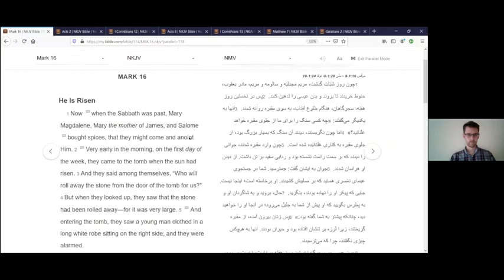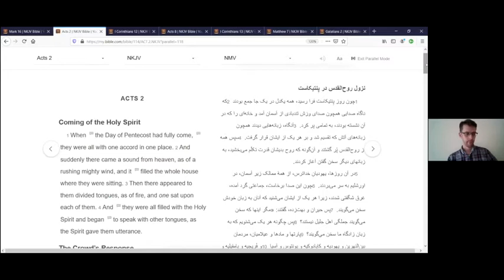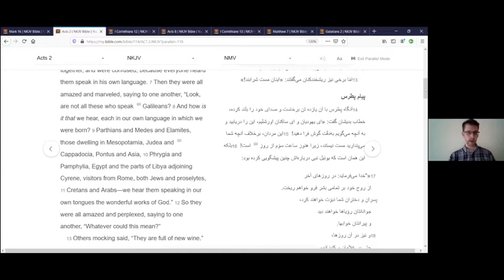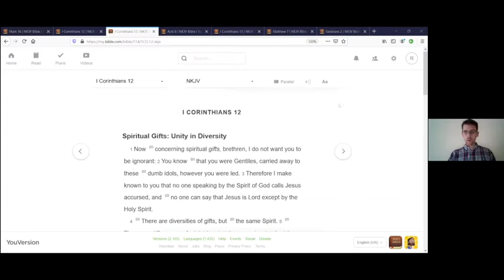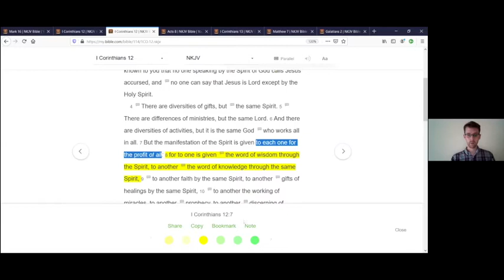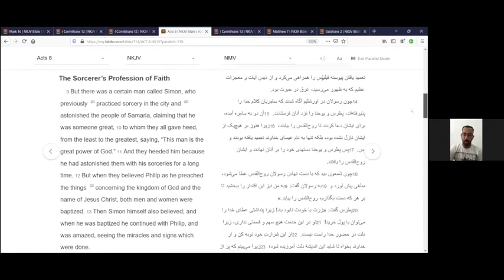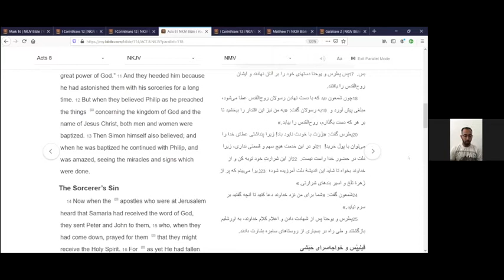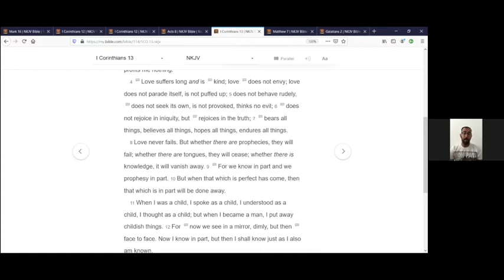21 The Gifts of the Holy Spirit هدایای روح القدس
هدایای روح القدس